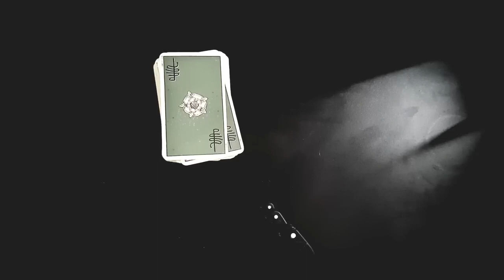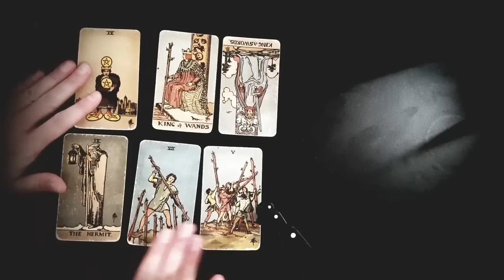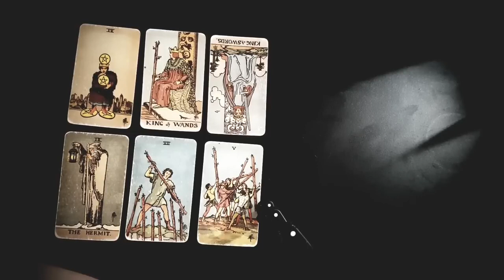AQUARIUS ❤️ UNEXPECTED ACTION FROM YOUR PERSON WILL LEAD TO THIS NEXT TIME YOU SEE THEM OCTOBER 2023